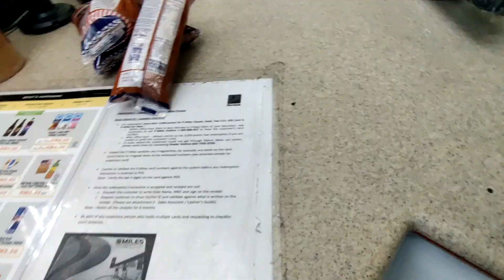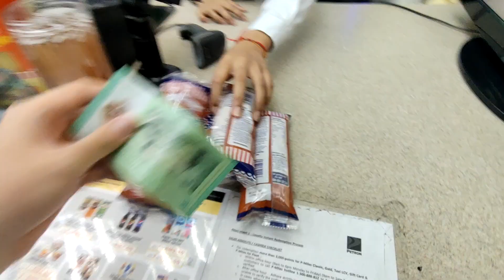VLOG , Buying some Gardenia Bread at a Petron Treats Store